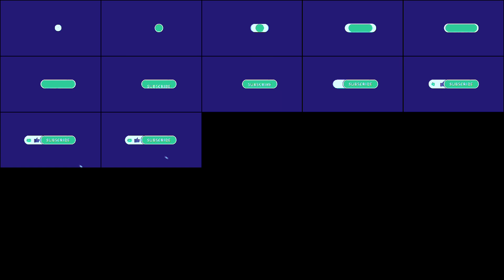The Show's Future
This was the hardest decision I had to make as of right now.